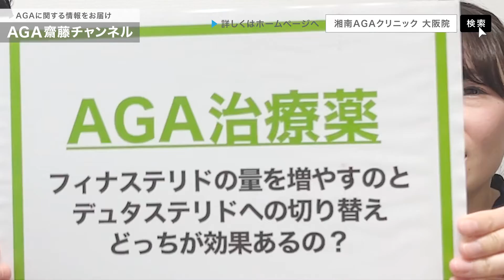【AGA・薄毛治療薬】フィナステリドを増やす？デュタステリドに切り替える？